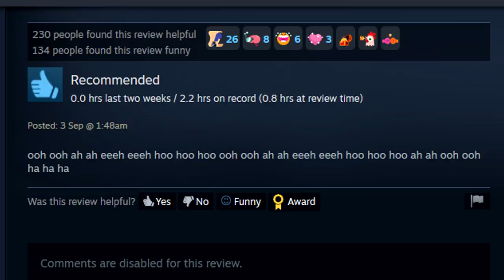[Monkesauce] Vinny - Ancestors: The Humankind Odyssey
Apes. Together, Stronger

Bang bang rock together make fire

Grug. make fire

ooh ooh ah ah eeeh eeeh hoo hoo hoo ooh ooh ah ah eeeh eeeh hoo hoo hoo ah ah ooh ooh ha ha ha

Art in the intro by Brandnewdayy
Art in the thumbnail by Tourghool